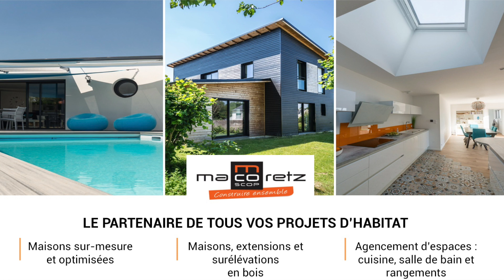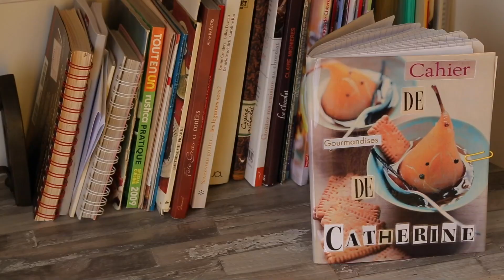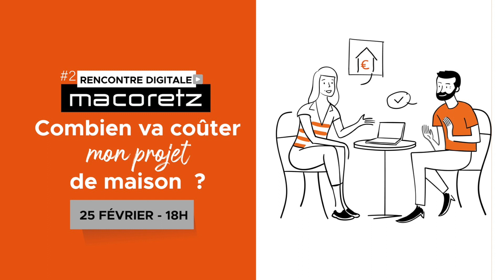Visite Live #1 d'une maison sur mesure Macoretz à Sainte-Luce-sur-Loire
Que vous soyez un jeune couple, retraité, investisseur, une famille, que vous vous imaginiez déjà confortablement installés dans votre future maison ou que vous débutiez tout juste votre réflexion, Macoretz vous invite à un moment d’échange inédit, en mode digital.

Au programme de cet évènement :
- La visite live d’une maison conçue et réalisée par Macoretz à Sainte-Luce -sur-Loire.
- Le témoignage en direct des propriétaires de la maison qui raconteront comment ils ont vécu leur projet de construction avec Macoretz.
- Un échange avec nos équipes sur la conception, la construction ou encore l’accompagnement durant le projet. Vous pourrez ainsi rencontrer le responsable de projets, Sulivan Mellerin, le responsable de la relation clients, Anthony Guiné et la dessinatrice-projeteuse de la maison Raphaële Outhier.

La visite live est animée par Mathieu Lucas, Directeur d’activités Macoretz Bois.